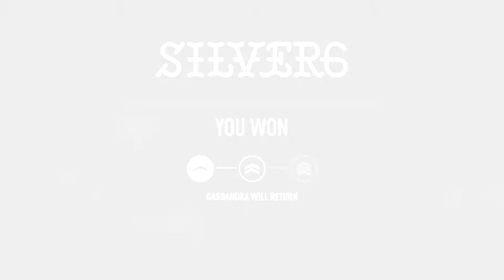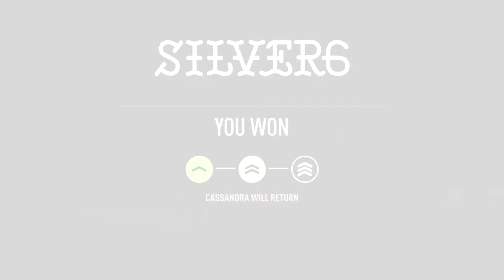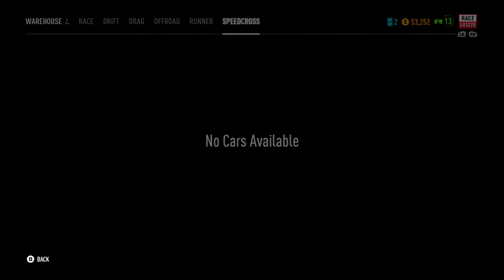[Twitch Livestream] l Need For Speed Payback l Ep. 14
Hello and welcome to our play through of Need for Speed Payback.  This is a livestream on Twitch as this is the first NFS since the old days of PS1.

[There will be times where certain areas are at a loss for sound do to music used within the game]